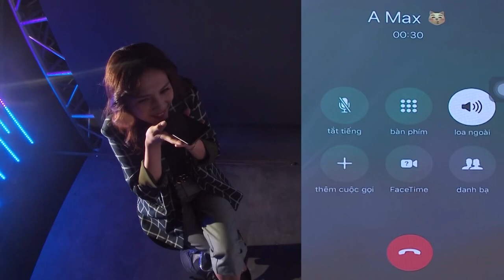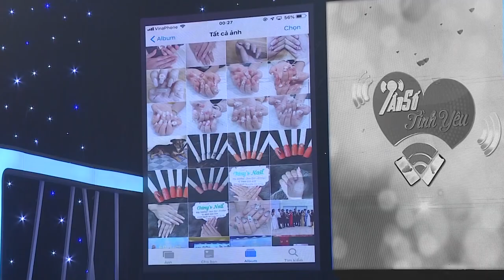Trương Thế Vinh "cười bò" khi chứng kiến màn THẢ THÍNH của trai xinh gái đẹp 😅